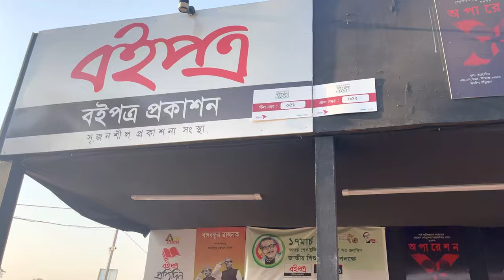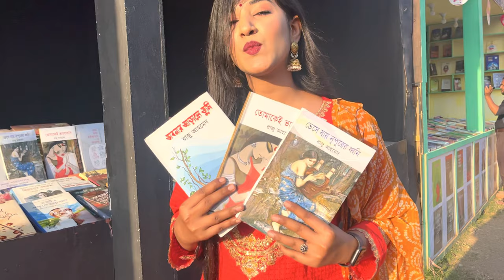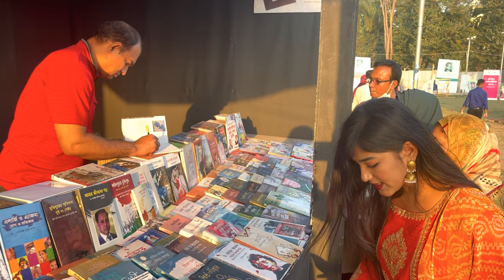অনেক দিন পরে বই মেলায় 😍😍😍| shamima afrin omi | rothy ahmed